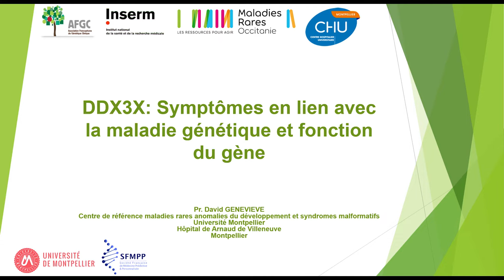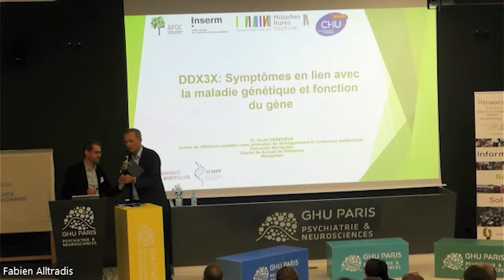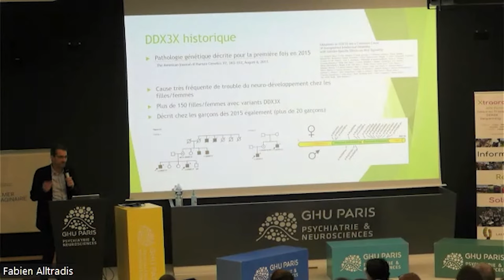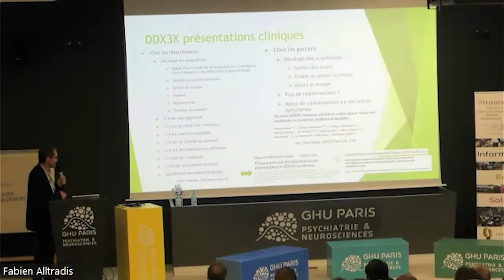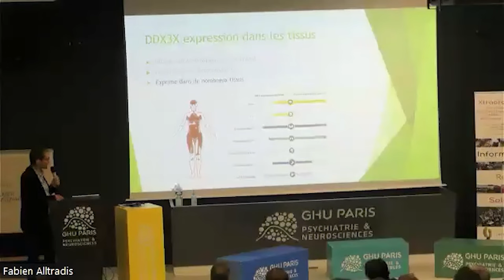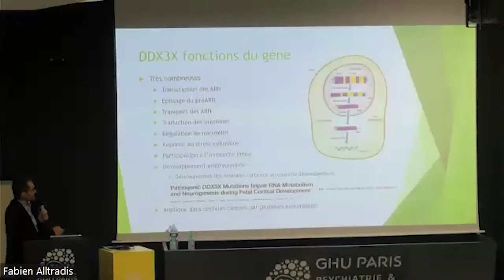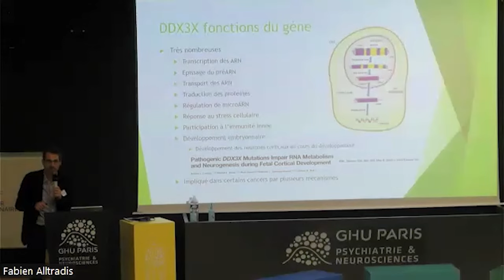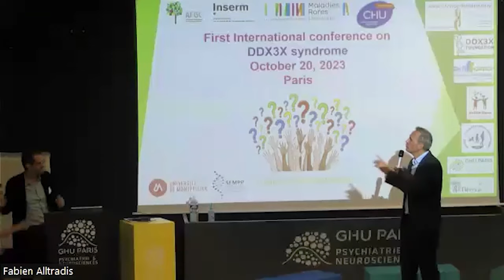Symptômes en lien avec la maladie génétique - Journée DDX3X (SP) 2023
Journée DDX3X 2023 (SP) - Symptômes en lien avec la maladie génétique
Pr David Geneviève
Spanish version